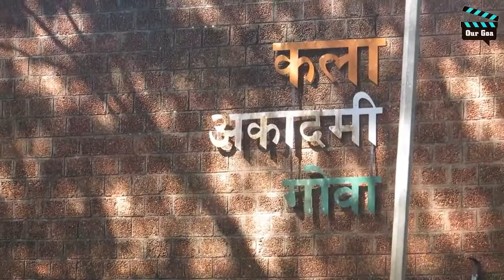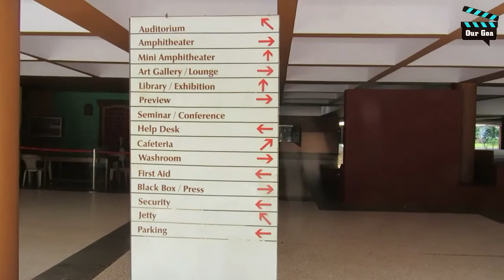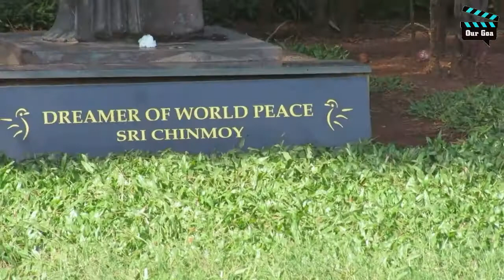Kala Academy - Panaji Goa, Goan Places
Kala Academy Goa

Kala Academy (Academy of the Arts) is a prominent cultural centre run by the Government of Goa, in Goa, India. Situated at Campal, Panjim, it is registered as a society, and was started in February 1970. The building was designed by Charles Correa. It plays the role of being an "apex body to develop music, dance, drama, fine art, folk art, literature, etc. and thereby promote (the) cultural unity of Goa."

Funded by the Government of Goa, the centre offers training through its faculty, and also organises festivals, competitions, exhibitions, workshops, seminars, and other programmes related to various forms of the local arts. It has a General Council of 28 members, a 14-member Executive Board, and advisory committees for various sections.